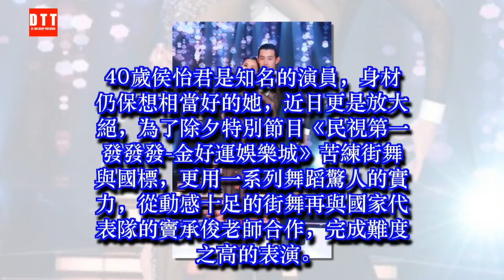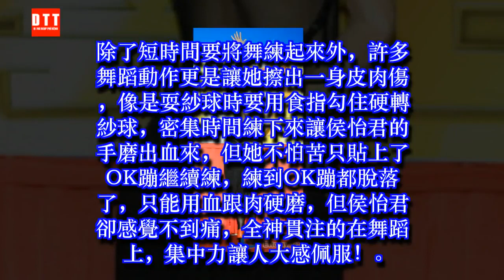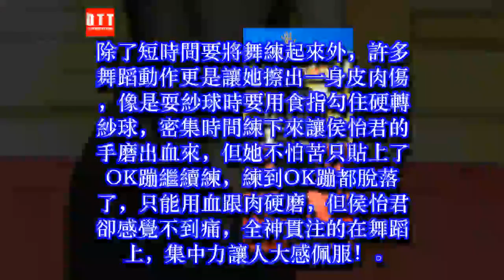侯怡君超狂「全裸上陣」身穿透明衣！激美翹臀「深V開岔到肚臍」尺度破表不敢給男友看！ ✔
✔ MC Network [ 36 寵物 ] 侯怡君超狂「全裸上陣」身穿透明衣！激美翹臀「深V開岔到肚臍」尺度破表不敢給男友看！
40歲侯怡君是知名的演員，身材仍保想相當好的她，近日更是放大絕，為了除夕特別節目《民視第一發發發-金好運娛樂城》苦練街舞與國標，更用一系列舞蹈驚人的實力，從動感十足的街舞再與國家代表隊的竇承俊老師合作，完成難度之高的表演。
根據《ETtoday星光雲》報導，為了舞蹈侯怡君挑戰最大尺度，穿著透明黑薄紗幾乎全裸上陣，胸前更是深V開岔到肚臍，重點部位只用寶石遮住

，突破以往她的穿衣尺度，衣服的製作她更親自參與，辛苦的說「不誇張，大概有20隻手同時在黏鑽石，我自己都跪在地上貼鑽！」。